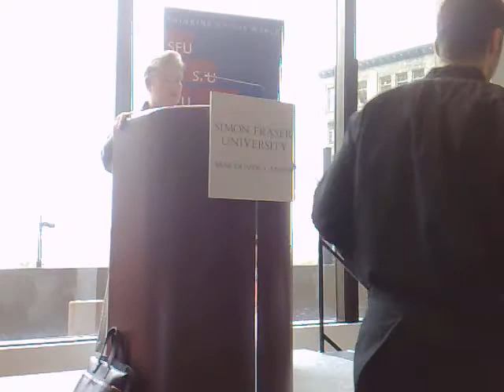Dr Cheryl Geisler speech at SFU Luncheon 3 in Vancouver Sept 9, 2009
In this video, Dr. Cheryl Geisler speaks at a luncheon at SFU Harbour Centre

Dr. Michael Stevenson
President and Vice-Chancellor

is pleased to invite you to a luncheon for
special friends of the university
to introduce

DR. CHERYL GEISLER

SFUs new Dean of Communication, Art & Technology

11:45 am to 1:30 pm

Segal Centre room, Harbour Centre
515 West Hastings Street
Simon Fraser University
Vancouver

This was filmed by April Smith of AHA MEDIA on a Nokia N95 mobile cameraphone. April is passionate and skilled in making Nokia films by exploring mobile media production through the camera lens of a cellphone. For a better quality version of this video, please DM April Smith @AprilFilms on Twitter.